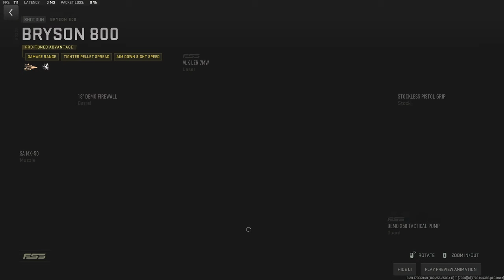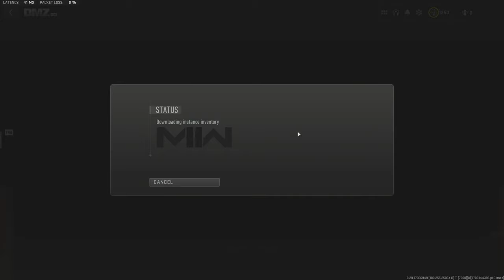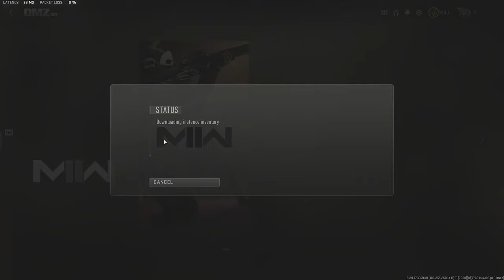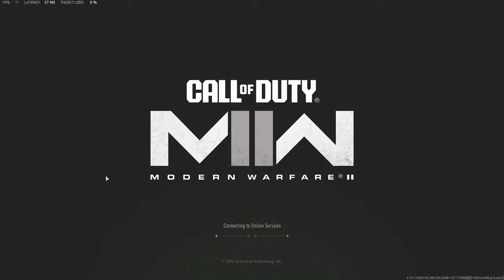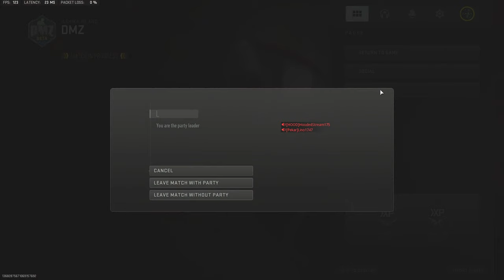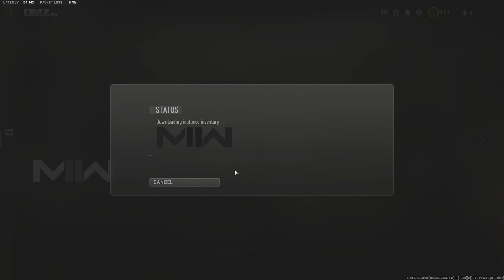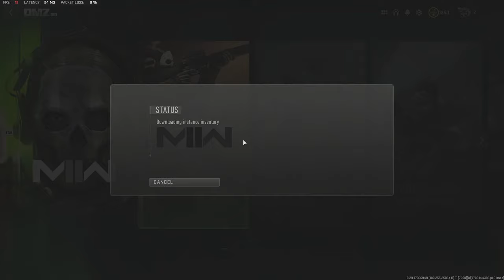🔴 LIVE: Weekends are Rough in DMZ...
If you enjoy don't forget to drop and like and shubscribe!

Playing with: @psychiatricskeletons  and Ari